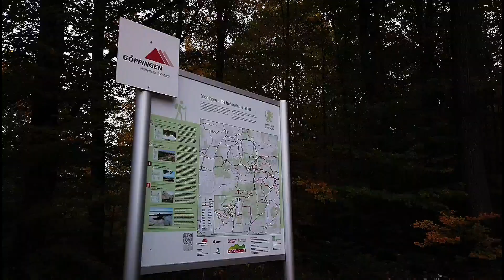Rund um den Hohenstaufen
Streckenlänge ca.15 km